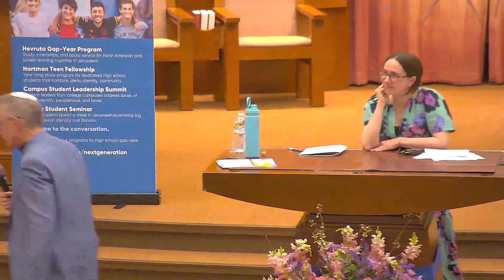Sara Labaton: Living Between Purim and Pesach Post-October 7 - April 10, 2024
In the 21st century, Jews in Israel and North America are both powerful and vulnerable, a duality that has only been made starker by the events of Oct. 7th and the subsequent war. While the contemporary expressions of Jewish power and vulnerability have particular and even unique features, Jewish traditions going back to the earliest canonical texts offer possible frameworks for navigating the challenges of this moment.

Join Sara Labaton to examine Purim and Pesach as case studies for how Jewish values and rituals can serve as guideposts as we re-interpret them considering unfolding events.